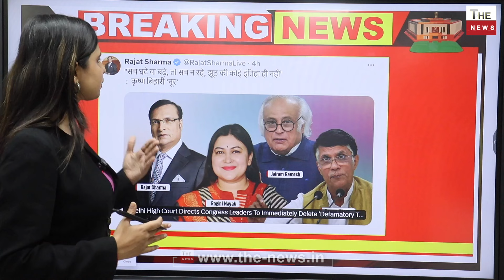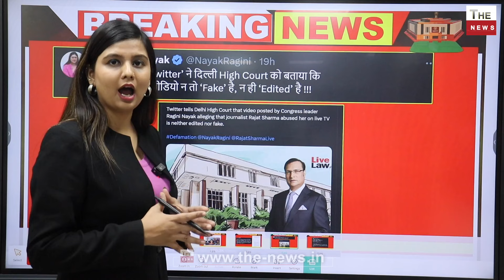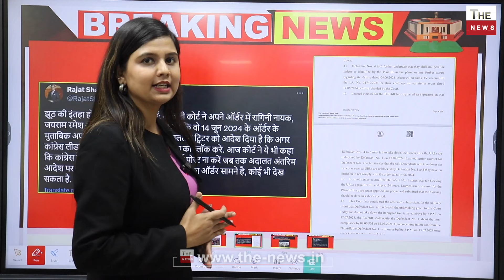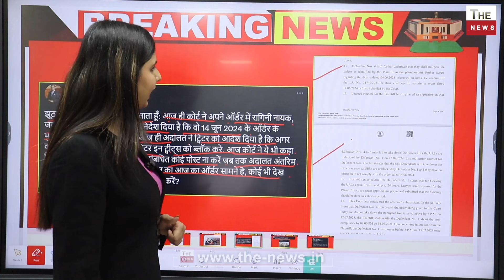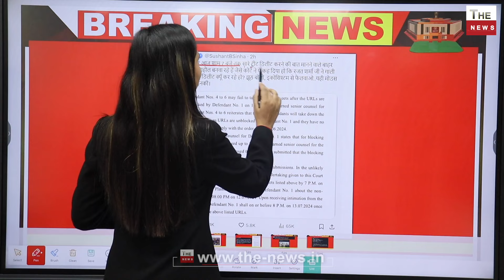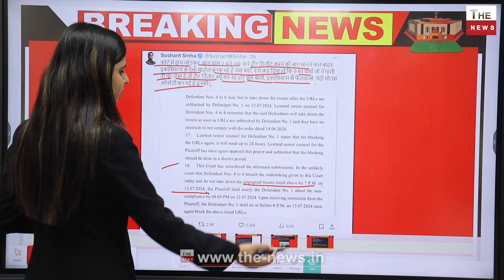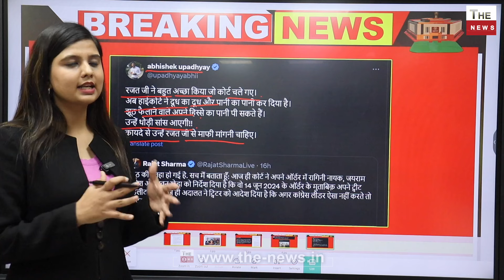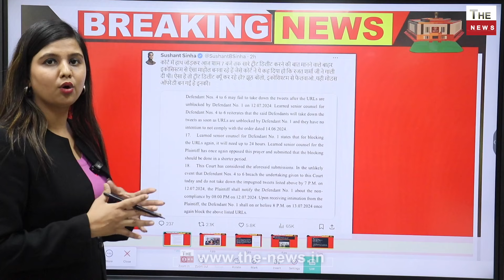कोर्ट से कांग्रेस नेताओं को बड़ा झटका कोर्ट के आदेश से रजत शर्मा झूम उठे Rajat Sharma Delhi HC